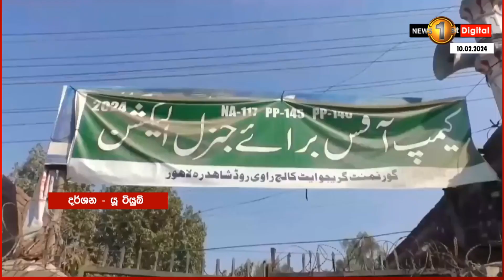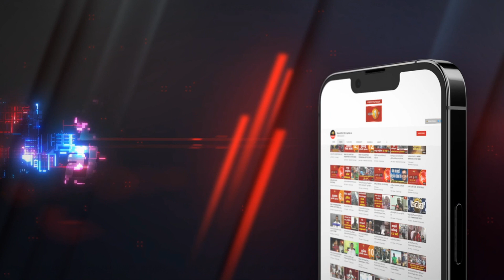පකිස්ථාන මහ මැතිවරණයෙන් කිසිදු පක්ෂයකට බහුතර බලයක් නැහැ..